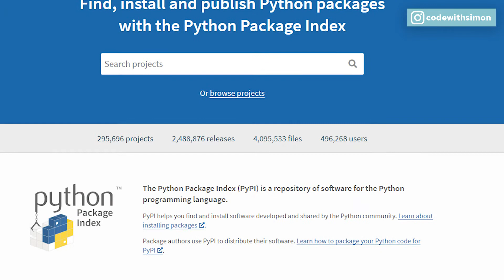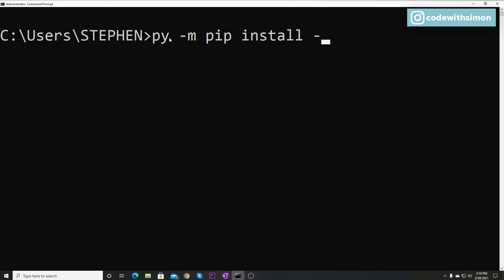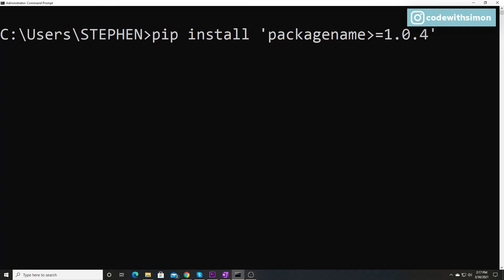5 necessary things to know about pip || Stephen SIMON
In this video, we going to learn what is pip, its installation process, how you can upgrade pip, install packages using pip, uninstall the package, and more.

Feel free to drop your questions or future video topic suggestions in the video.